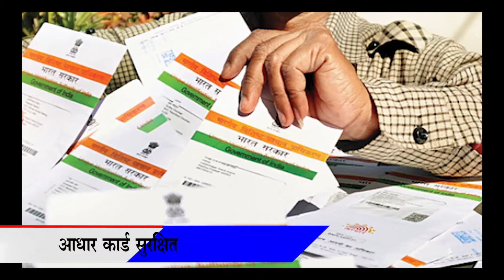🔴 नई दिल्ली!! सुप्रीम कोर्ट ने कहा आधार कार्ड है सुरक्षित